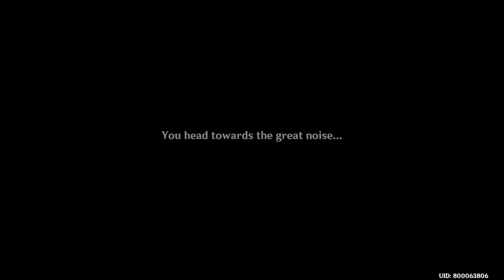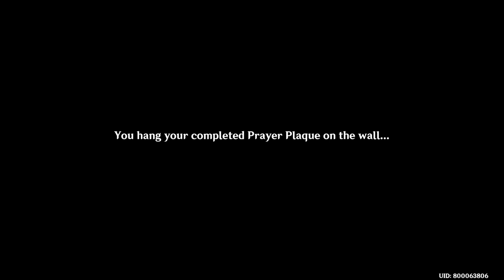The Whispers of the Crane and the White Rabbit - Ayaka Story - Dancing Under The Moon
Video show The Whispers of the Crane and the White Rabbit - Ayaka Story - Dancing Under The Moon Genshin Impact 2.0 Gameplay 2021 on android iOS PC version 2021 , nintendo switch Eula Build Guide artifacts